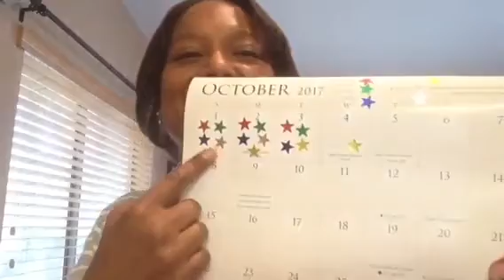Month 9 Post VSG Update with dressing room video (Part 1)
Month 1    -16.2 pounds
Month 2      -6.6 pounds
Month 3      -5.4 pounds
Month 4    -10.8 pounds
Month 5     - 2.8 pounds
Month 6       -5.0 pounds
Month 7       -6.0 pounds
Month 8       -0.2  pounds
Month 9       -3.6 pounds